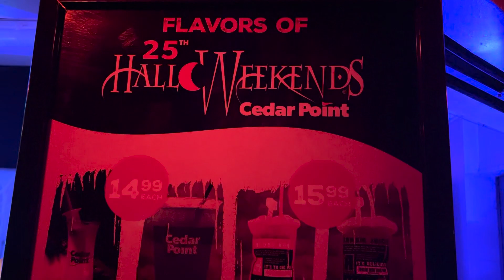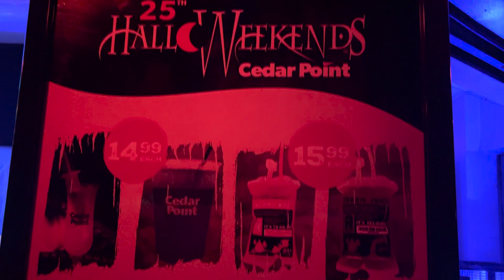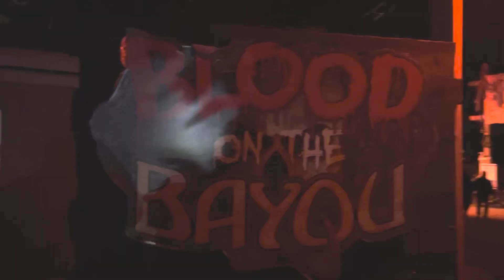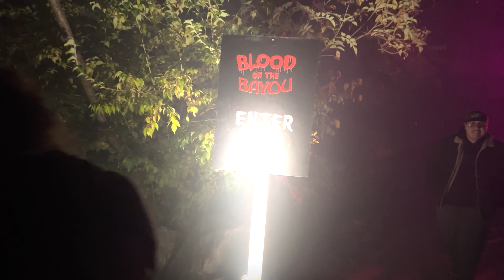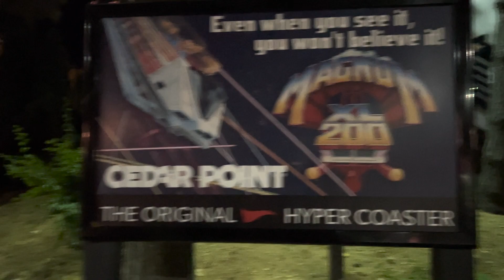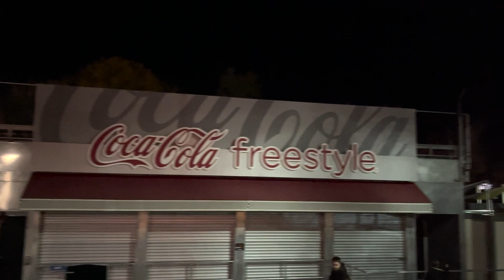Cedar Point Halloweekends | Blood on the Bayou | Speciality Drinks | Coasters!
Welcome back to Kerney-cation! We ended up visiting on the last weekend of park operation in 2022 at Cedar Point's Halloweekends. Note this video contains material that might not be suitable for those under 13. This video also has strobing lights that may be sensitive for some viewers.

We didn't get around to publishing the footage before Halloween 2022,  so we ended up saving it for this year! Halloweekends starts September 16th 2023 for this year!

Annie and I get some rides on roller coasters, including Steel Vengeance, Magnum, Millennium Force, and Valravn. We also tried some specialialty cocktails and get once last peak at Top Thrill Dragster before the end of the year, which has since been announce as Top Thrill 2!

Merch!!!